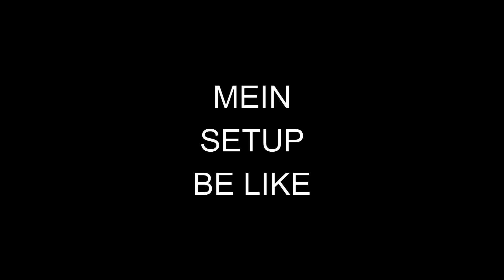FULL IRON! | Minecraft mit branding #3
BEI URHEBERRECHTLICHEN BESCHWERDEN BITTE HIER MELDEN:
Sagen sie mir bitte bescheid wenn ich das Video runter nehmen soll
                                              DANKE
Wir haben es geschafft FULL IRON richtig nice und wir hatten noch eine riesige höhlen Erforschung btw wir haben über 1 Stack Eisen gefunden
Auf meinem Kanal dreht sich alles um Gaming/ Best of/ Reaktionen
►Meine Kopfhörer: Sony MDR-ZX110
►Meine Tastatur: HAVIT Gaming Tastatur
►Mein Mikrofon: FIFINE K669B
►Meine Grafikkarte: MSI Gaming GeForce GTX 1060 6GB
Schreibt eure Meinung gerne in die Kommentare! :)
Viel Spaß!